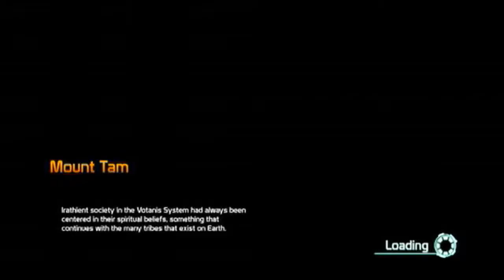Defiance Gameplay Ep.3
Game so addictive. If anyone else want to group up i am on PS3.